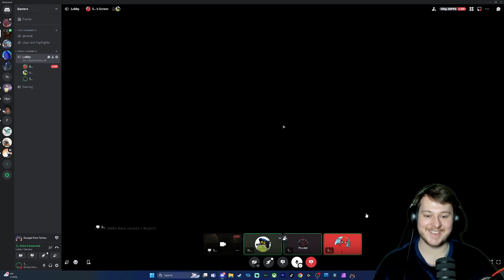Triple Trouble | Escape From Tarkov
Today we return to Tarkov. I know it's been a long time since we have returned to the land of cheaters and INSANE mode scavs.